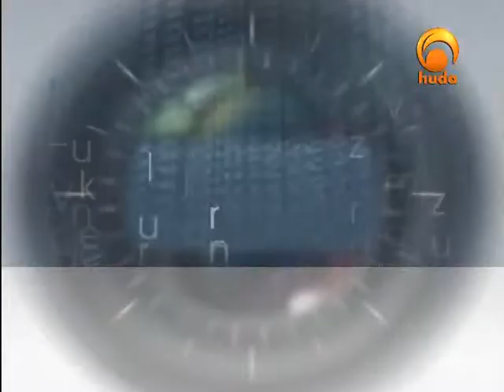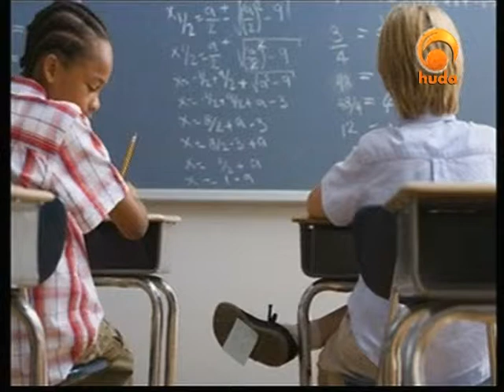Picture & comment August 17 06 09 23